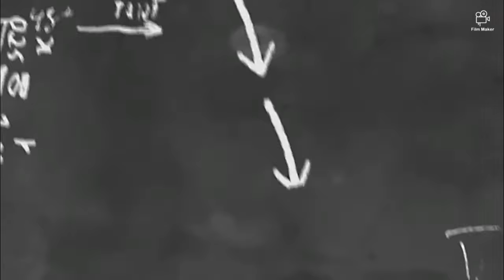how to make a stethoscope at home || easy and working